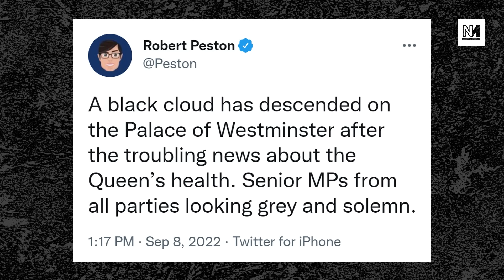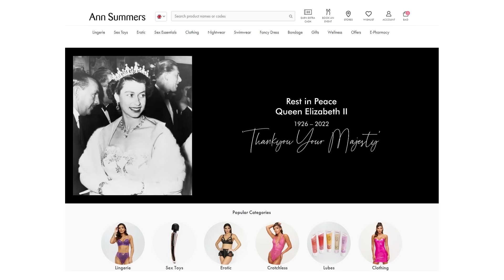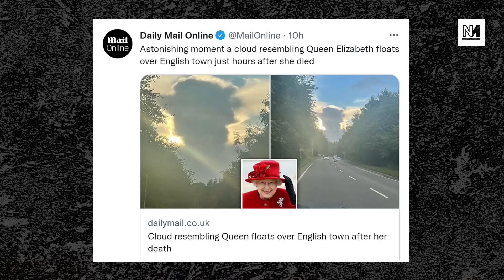The WEIRDEST Reactions To The Queen’s Death